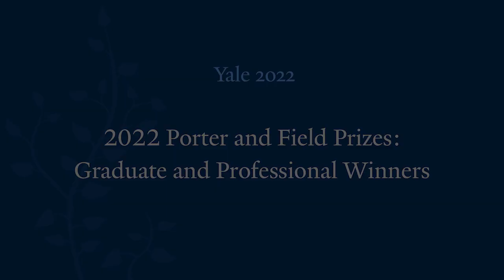2022 Yale Porter and Field Prizes: Graduate and Professional Winners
[0:05] Ricardo Alvarez-Pimentel, From Secret War to Cold War: Race, Catholicism, and the Un-Making of Counterrevolutionary Mexico, 1917–1946 (Field Prize)
[4:12] Anna Duensing, Fascists without Labels: Jim Crow, Civil Rights, and the Making of a Black Antifascist Tradition, 1933–1977 (Porter Prize)
[6:54] Jill Tan, Notes on the bicentennial of a f/l/ound/er/ing (2019) (Field Prize)

The Theron Rockwell Field Prize was established in 1957 by Emilia R. Field in memory of her husband, Theron Rockwell Field, Ph.B. 1889. It is awarded for poetic, literary, or religious works by any students enrolled in Yale University for a degree.   The John Addison Porter Prize, named in honor of Professor John Addison Porter, B.A. 1842S, is awarded for a work of scholarship in any field where it is possible, through original effort, to gather and relate facts or principles, or both, and to present the results in such a literary form as to make the project of general human interest.